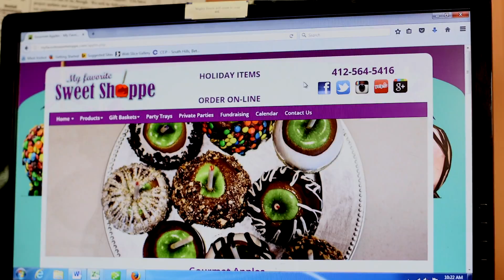Sweet Shoppe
This video is about Nina